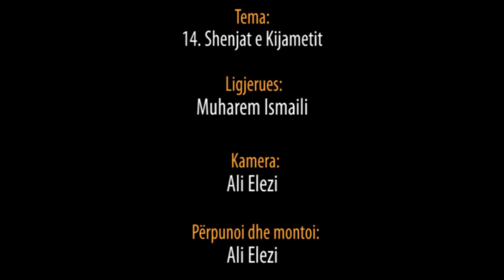14. Shenjat e Kijametit - Hoxhë Muharem Ismaili